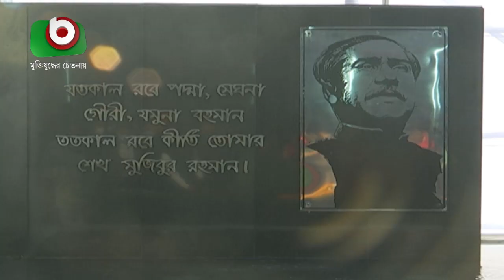স্মৃতিসৌধে রাষ্ট্রপতি ও প্রধানমন্ত্রীর শ্রদ্ধা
স্মৃতিসৌধে রাষ্ট্রপতি ও প্রধানমন্ত্রীর শ্রদ্ধা | Partha | 16Dec21